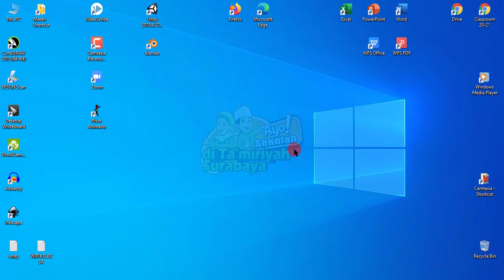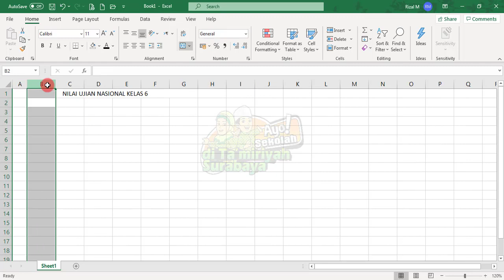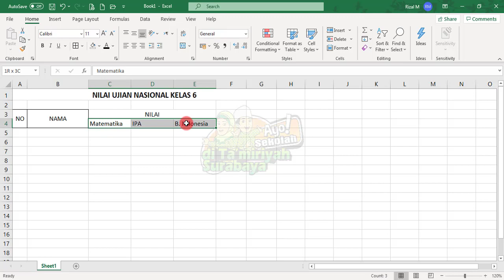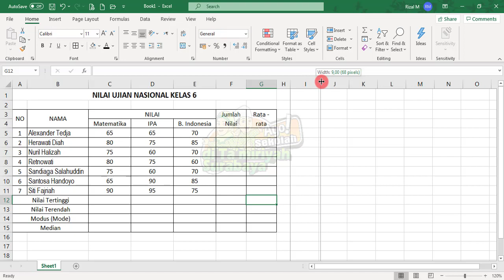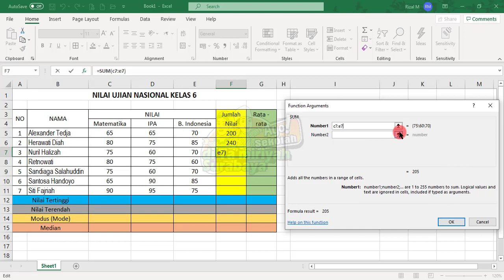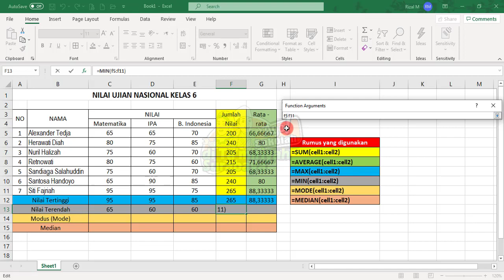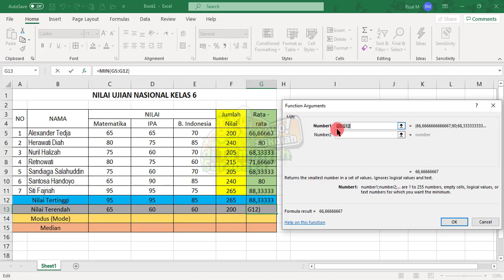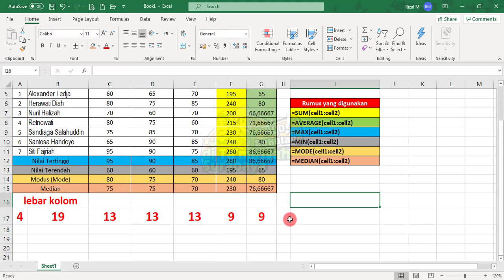Menggunakan Rumus MODUSMODE dan MEDIAN di Ms EXCEL - TIK - Kelas 6 - SD Ta'miriyah Surabaya